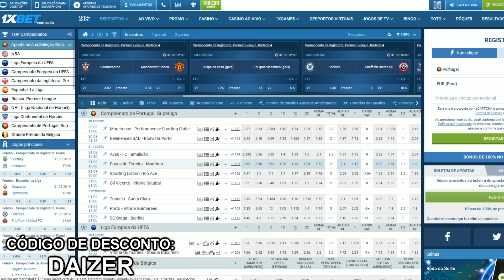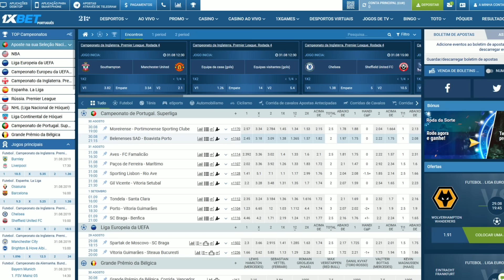FUT DRAFT ESPECIAL DO JOSÉ MOURINHO!!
Vídeo gravado e editado por:
Diogo | Daizer